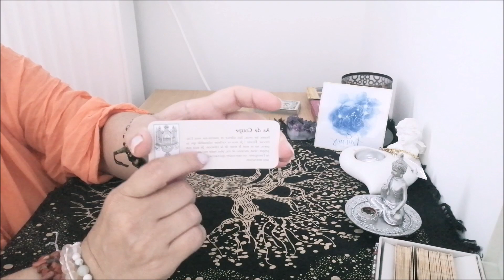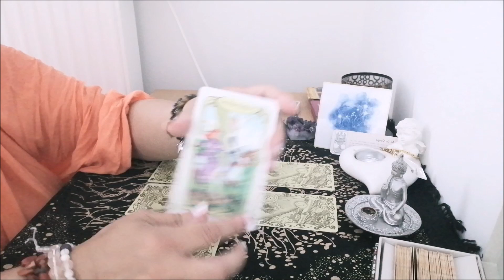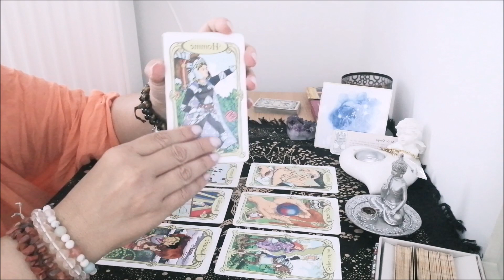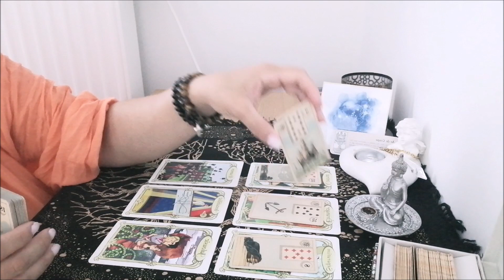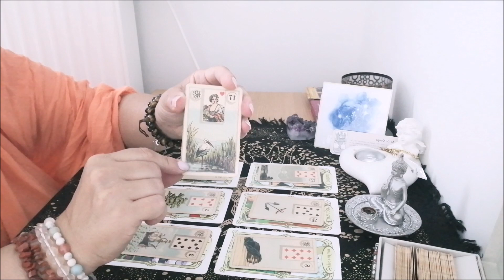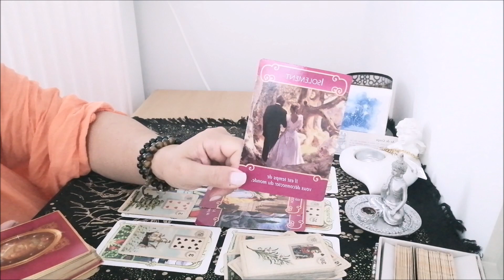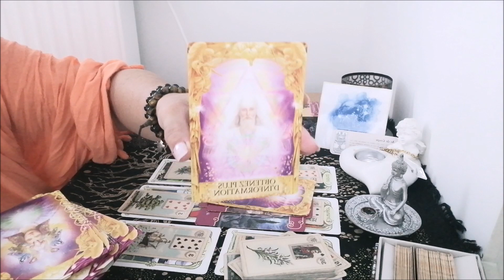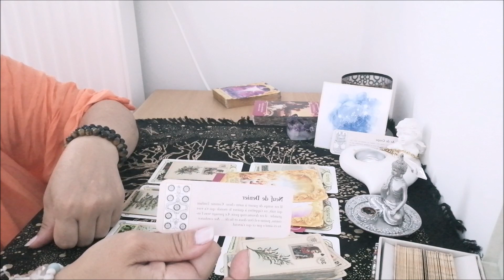♉Toro Sentimentale Luglio 2022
❤️Rossella (admagicacordis 1 - la magie du cœur 1❤️) cartomancienne-passeuse d'âme-guérisseuse émotionnelle et spirituelle - besoin d'une guidance privé ? d'un soin magnétique ?une  aide au développement spirituel et personnel ? une guérison spirituelle ou émotionnelle?​❤️
j'utilise tarots, oracles, pendule, hypnose en conscience, psychologie,écriture intuitive-vision, précognition-ressenti sur photo
📃 Me rejoindre sur mes pages :📃